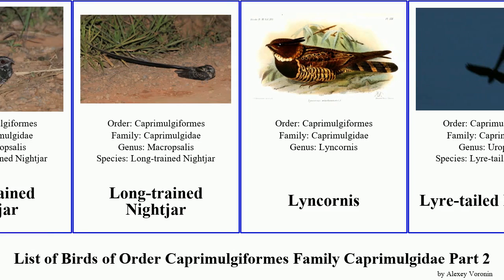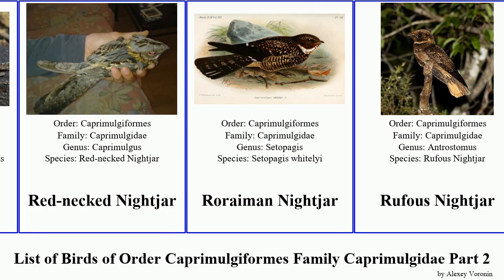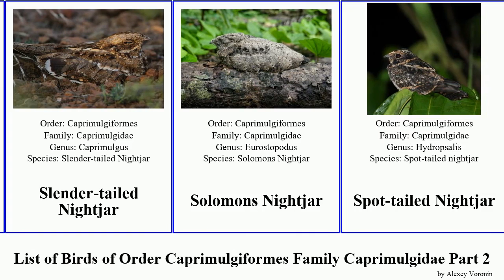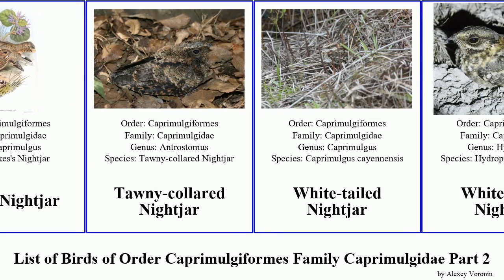List of Birds of Order Caprimulgiformes Family Caprimulgidae Part 2 nightjar nighthawk Poorwill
Long-tailed Nightjar
Long-trained Nightjar
Lyncornis
Lyre-tailed Nightjar
Madagascan Nightjar
Mexican Whip-poor-will
Montane Nightjar
Nacunda Nighthawk
Natal Nightjar
Nighthawk
Nubian Nightjar
Nyctidromus
Nyctipolus
Nyctiprogne
Ocellated Poorwill
Pennant-winged Nightjar
Philippine Nightjar
Plain Nightjar
Puerto Rican Nightjar
Pygmy Nightjar
Red-necked Nightjar
Roraiman Nightjar
Rufous Nightjar
Rufous-bellied Nighthawk
Rufous-cheeked Nightjar
Sand-colored Nighthawk
Savanna Nightjar
Scissor-tailed Nightjar
Setopagis
Short-tailed Nighthawk
Silky-tailed Nightjar
Siphonorhis
Slender-tailed Nightjar
Solomons Nightjar
Spot-tailed Nightjar
Spotted Eared-Nightjar
Standard-winged Nightjar
Star-spotted Nightjar
Swallow-tailed Nightjar
Sykes's Nightjar
Tawny-collared Nightjar
White-tailed Nightjar
White-throated Eared-nightjar
White-winged Nightjar
Yucatan Poorwill